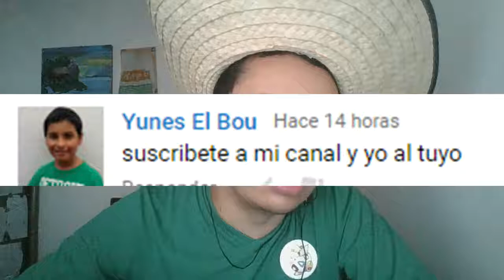Puzzle del palacio de cristal/Paper Mario capítulo 35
Hola a todos y todas, continuamos con el trigesimoquinto capítulo de Paper Mario, espero que les guste